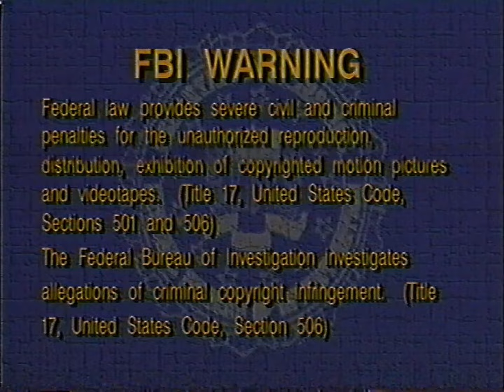Barney’s Adventure Bus [1997] - 1997 VHS Release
Hop aboard and get ready for the ride of your life as bus driver Barney takes the whole gang to some of their favorite imaginary destinations. First stop, a castle just for Robert where he can rule in the land of make believe. Then, it's back on the bus and on to Barney's Purple Pepperoni Pizzeria. Then, after a rootin', tootin' ride into the old west for Keesha, followed by a stop at the circus for Baby Bop, it's BJ's turn for adventure. And with a little help from Barney, he soon becomes a one-man, or rather, one-dino band. So climb aboard and grab a seat. It's mile after mile of fun on Barney's Adventure Bus.

Songs:
01:44 "Barney Theme Song"
03:06 "It's a Beautiful Day"
05:51 "The Land of Make-Believe"
11:34 "Let's Go on an Adventure"
14:28 "Happy Dancin'"
18:18 "Castles So High"
21:28 "Make the Dough"
24:15 "Nothing Beats a Pizza"
28:27 "Get Along Little Doggies"
31:12 "Home on the Range"
31:53 "Turkey in the Straw (Barney's Version)"
34:39 "The Elephant Song"
37:36 "The Popcorn Song"
41:37 "The Baby Bop Hop"
43:36 "Our Friend BJ Had a Band"
47:03 "I Love You"